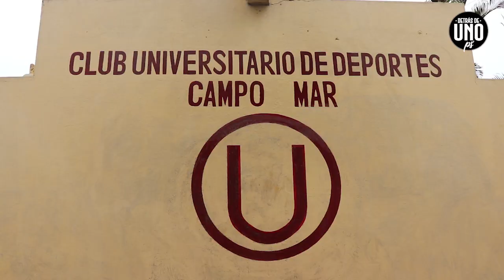VISITANDO AL CLUB UNIVERSITARIO DE DEPORTES (CAMPO MAR) II DETRÁS DE UNO PS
HOLA GENTE QUE TAL?
Estamos muy felices, porque pudimos visitar la casa de Universitario de Deportes (Campo Mar). Hicimos de todo. Presenciamos el entrenamiento, conferencia de prensa y charlamos con dos de los jugadores más representativos del club. Si quieren ver todo lo hicimos en éste viaje, vayan a ver el video gente que esta buenazo.